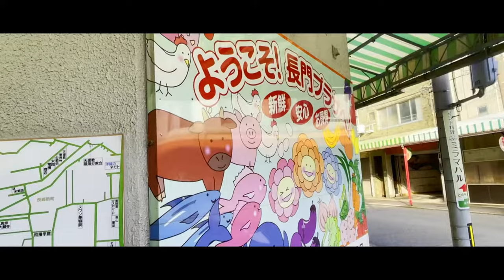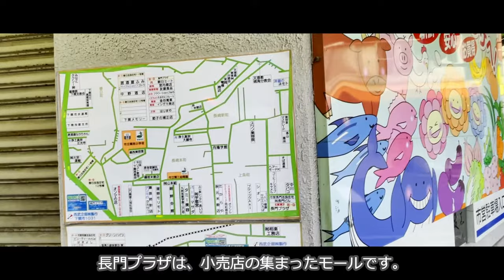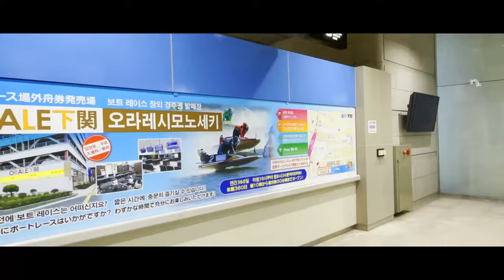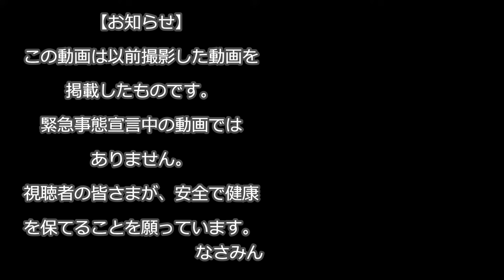リトル釜山 前編【下関港に帰れ】なんじゃこりゃ 松田優作の生誕の地を訪ねて 世界みっけさんぽ 50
九州から関門海峡の関門橋から山口県下関市に渡り、リトル釜山や長門プラザを訪ねました。
松田優作が生まれ育った下関の今浦町あたりに当時は松田質店という実家があり、近くには遊郭、赤線街なのかな、下関の風俗街、歓楽街の竹崎町まるは通りにある現在閉店している大阪屋という飲食店がありました。なんじゃこりゃーと言いながらジーパン刑事は、こよなく愛する大阪屋のちゃんぽんをよく食べていたのでしょうか。

チョーヨンピルの有名な釜山港へ帰れという歌。帰れというのは下関港からでしょうか。？
海峡ゆめタワーを見ながら下関駅前に張り巡らされた歩道橋を歩き、関釜フェリーの下関港国際ターミナルを見学しました。
関釜フェリーは、下関と釜山を結び、夜出発して朝到着する便利なフェリーです。しかも価格が片道約１万円というおそらく日本で一番安い定価の運賃だと思います。
下関市と釜山市は姉妹都市で、毎年11月23日いいプサンの日に、下関ではリトル釜山フェスタが行われています。
在日韓国人の多いコリアタウン、異国情緒たっぷりの国境の町下関をお楽しみください。
今回も九州のYoutuber Oさんとコラボ？チーム化？しています。

下関から船に乗って釜山へ！泊まる部屋がまさかの・・？【青春18きっぷで北朝鮮5】

映画やドラマの撮影地/山口県下関市竹崎町近辺へおでかけ/filming location/Shimonoseki Yamaguchi JAPAN/① 2021.06

散策で運動不足を解消し、健康を維持しましょう。
Adios!

チャプター
00:00 オープニング
00:15 関門橋、和布刈パーキングエリア
01:49 下関市街地
03:39 松田優作の故郷今浦町
04:17 大阪屋、旧遊郭
05:08 下関駅周辺、海峡ゆめタワー
06:02 下関港国際ターミナル、関釜フェリー
07:35 帰り道
08:53 エンディング